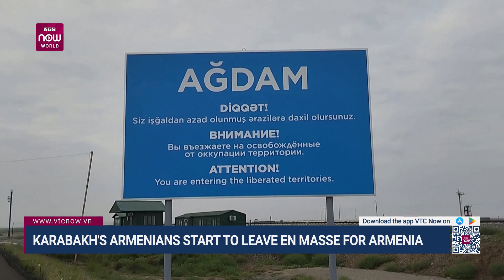Karabakh's Armenians start to leave en masse for Armenia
Fleeing bombs and death, Karabakh Armenians recount visceral fear and hunger. The number of people moving into Armenia could reach 120,000.

VTC NOW WORLD – International general information channel.
🔖 The official VTC Now World YouTube channel is operated by VTC Now Digital Content Center, VTC Television Station